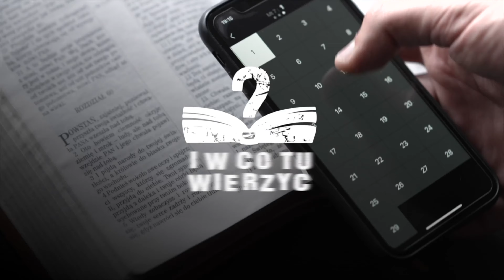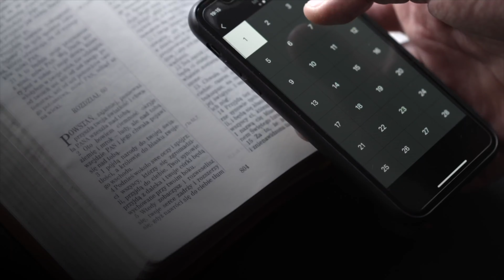Duch Proroctwa – podcast "i w co tu wierzyć?" ⏰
Program "I w co tu wierzyć?" nie jest tyle odpowiedzią na tytułowe pytanie, co wspólnym szukaniem jej na drodze dzielenia się swoimi przemyśleniami w zakresie poruszanych tematów. W ramach programu główny odcinek publikowany jest na platformie YouTube, pozostałe zaś, uzupełniające jego treść, możesz znaleźć na Spotify.